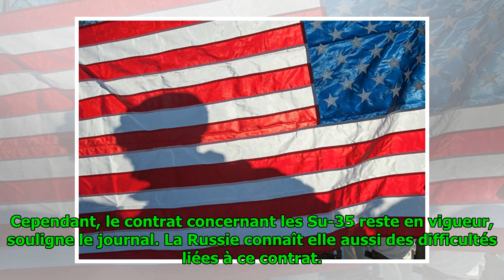L’achat de Su-35 par Jakarta reporté en raison des sanctions US